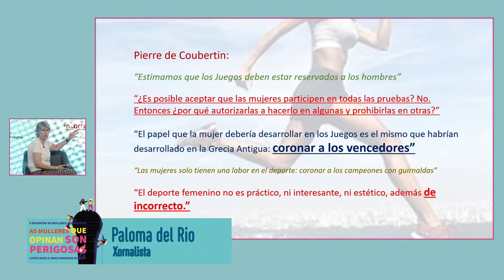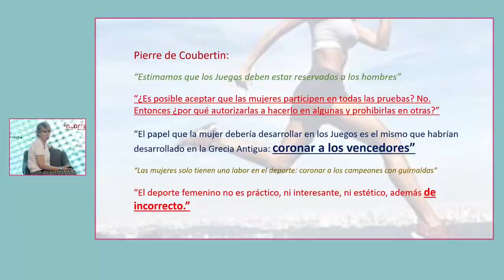Deporte Femenino e Olimpismo: A voz dunha pioneira. As mulleres que opinan son perigosas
A xornalista deportiva Paloma del Río falanos de que se sentiu estigmatizada cando entrou por primeira vez nunha redacción de deportes e continúa facendo un repaso do papel da muller ao longo da historia neste eido, onde sempre estivo nun segundo plano.